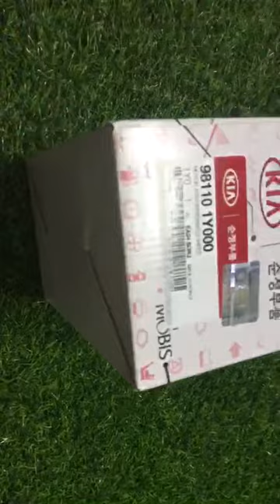Mô tơ gạt mưa kia morning & Huyndai Grand i10